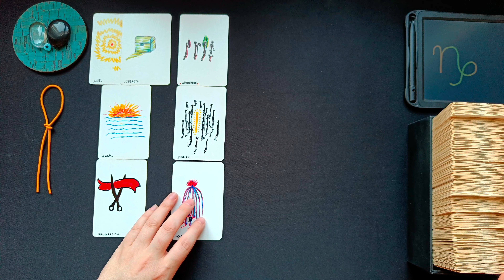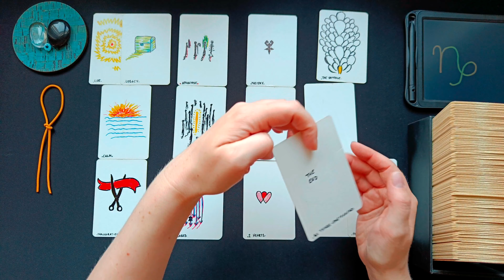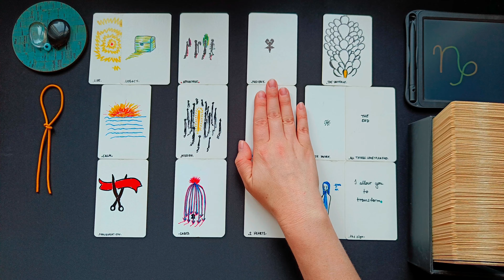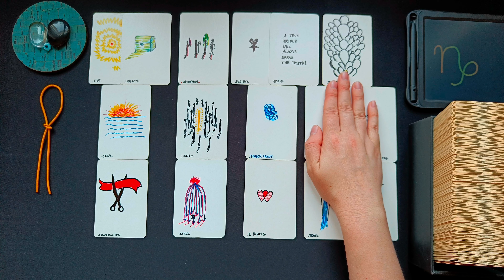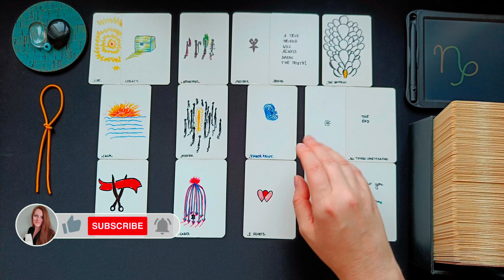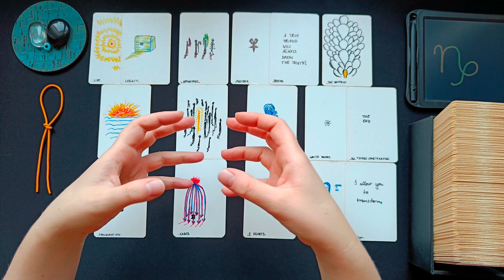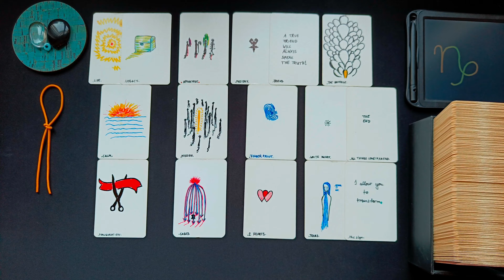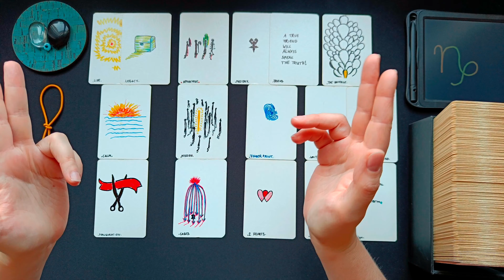STEINBOCK ♑👁️‍🗨️ • Schicksalhafter Neubeginn! Umbruch... Gemeinsamer Nenner! Gruppendynamik... • 🧿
ͽ Intuitive Kartenlegung für STEINBOCK ♑ in
Sonne • Aszendent • Mond • veröffentlicht am 23. Oktober 2023

00:00 • Intro & Erläuterung
01:26 • DIREKT ZUR LEGUNG • Darum geht es JETZT
04:54 • BLOCKADEN • Welche Blockaden, welche Hürden zeigen sich in den Karten?
11:56 • LÖSUNGSIMPULSE • Welche Anregungen hat das Universum um die Situation zu verbessern?
18:12 • TENDENZ • Wie sind die Aussichten? Welche Tendenzen zeigen sich?
24:29 • Abschlussritual Blockadenlösung

••• Schedule ••• •  •   •
Montag: ERDZEICHEN ••• Steinbock • Stier • Jungfrau •
Dienstag: LUFTZEICHEN ••• Wassermann • Zwillinge • Waage •
Mittwoch: WASSERZEICHEN ••• Fische • Krebs • Skorpion •
Donnerstag: FEUERZEICHEN ••• Widder • Löwe • Schütze •
Freitag • Samstag: Spontane Impulse
Sonntag: Special Vibe